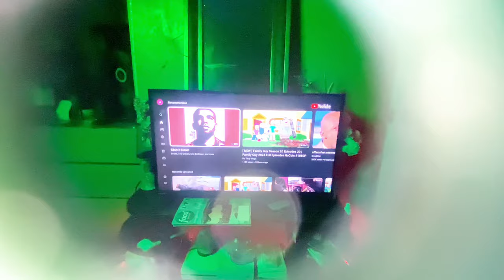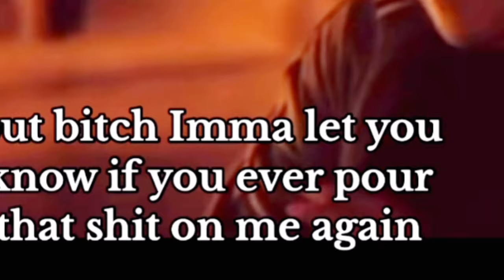Tᕼᗴ ᗰᗴᗪIᗩ ᗪᗩY ᐯᒪOᘜ! ♡︎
𝐕𝐢𝐝𝐞𝐨 𝐝𝐞𝐬𝐜𝐫𝐢𝐩𝐭𝐢𝐨𝐧

♥︎. *VIDEOS: 𝒄𝒂𝒑𝒄𝒖𝒕 𝒑𝒓𝒐 & 𝑨𝒅𝒐𝒃𝒆

♥︎. *THUMBNAILS: 𝒄𝒂𝒏𝒗𝒂 & 𝒑𝒊𝒄𝒔𝒂𝒓𝒕￼